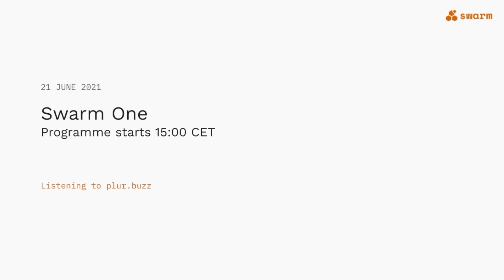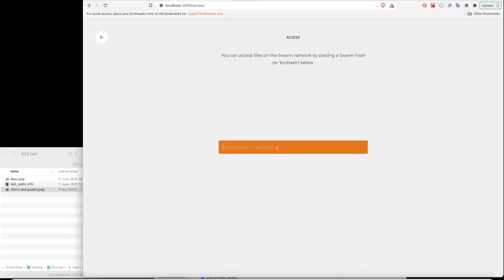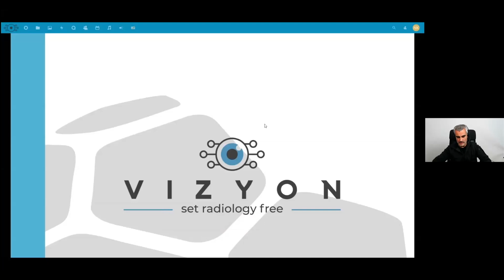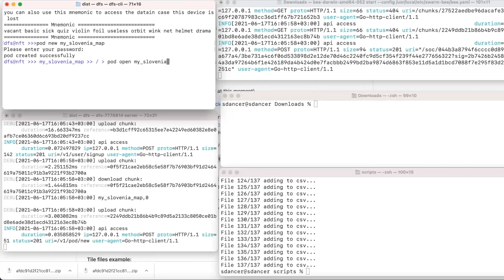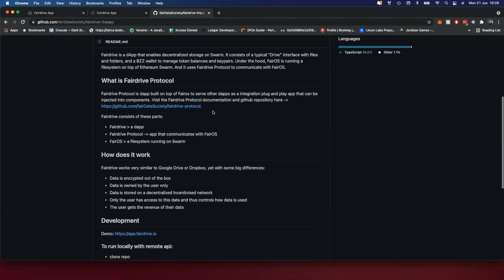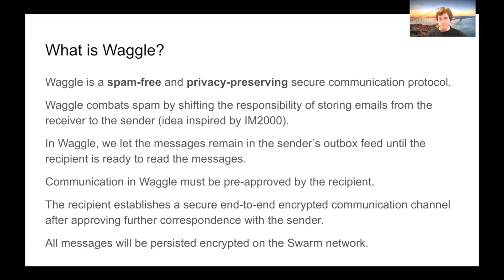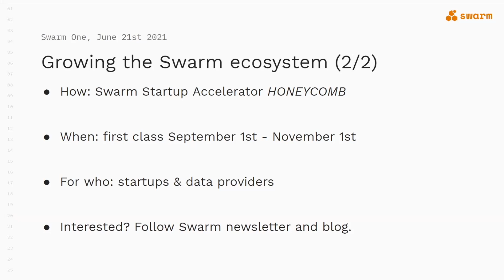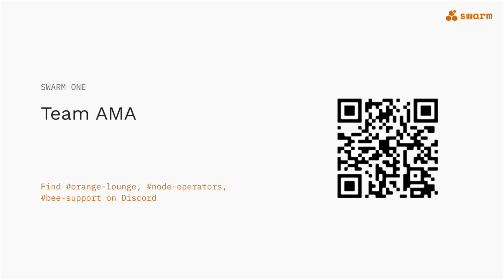Swarm One Event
Swarm Foundation is proud to announce that Swarm 1.0 is live on mainnet. This special release will be celebrated with an online event, Swarm One, where the developer teams will explain everything users need to know about the first mainnet release and what to expect in the future.